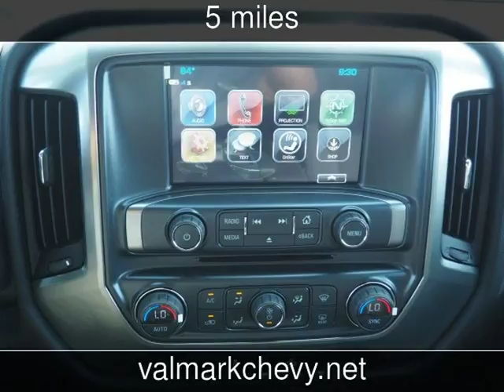2018 Chevrolet Silverado 1500 LT New Cars - New Braunfels,Texas - 2018-06-07